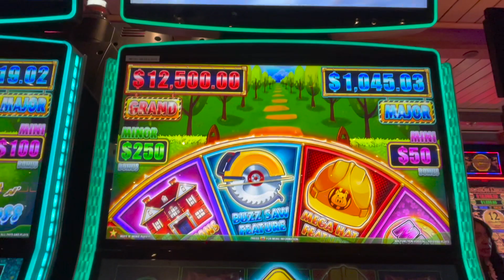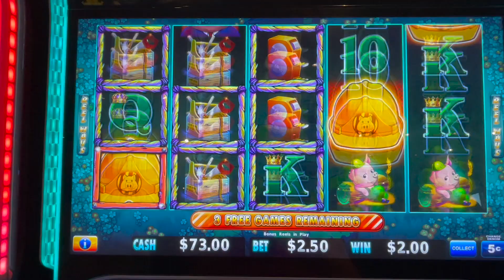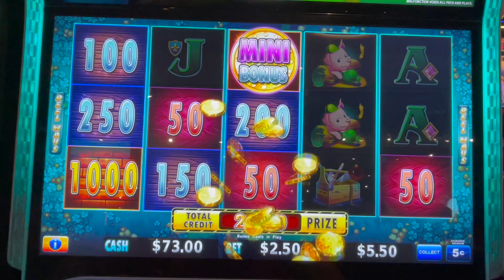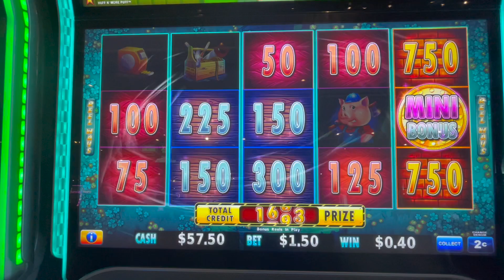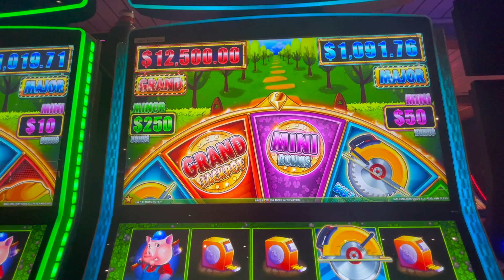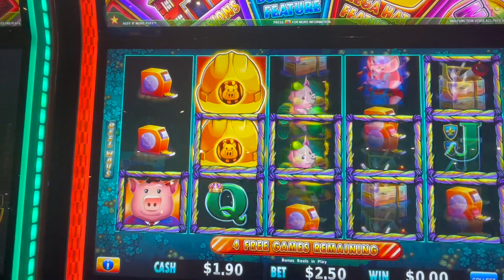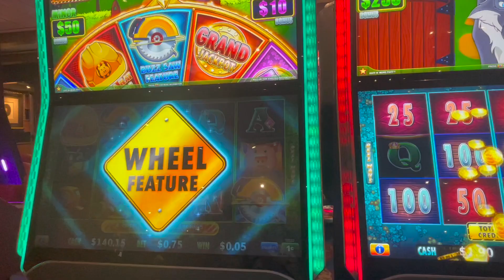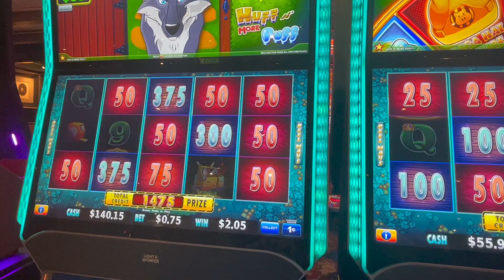A Little Huff And More Puff Video Slots!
Hit some bonuses on the Huff N More Puff Slot Machines on the Carnival Miracle!